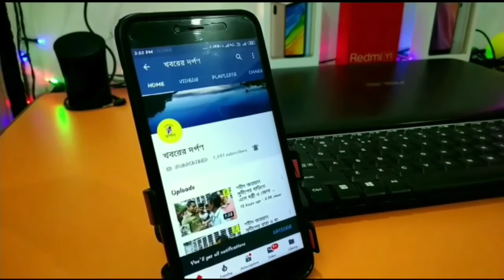জাতীয় চিকিৎসক দিবস উদযাপন করল তেহট্ট রেডক্রস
আজ ভারতের একজন স্বাধীনতা সংগ্রামী, বিশিষ্ট চিকিৎসক ও পশ্চিমবঙ্গের প্রাক্তন মুখ্যমন্ত্রী (১৯৪৮ সালে) ডাক্তার বিধানচন্দ্র রায়ের ১৩৮তম জন্মদিবস (একইসঙ্গে ৫৮ তম মৃতুদিবস) উপলক্ষে জাতীয় চিকিৎসক দিবস পালন করা হলো
তারিখ : ০১লা জুলাই ২০২০ (বুধবার)।পরিচালনায় ও ব্যবস্থাপনায় :-  ভারতীয় রেডক্রস সোসাইটি, তেহট্ট মহকুমা শাখা, তেহট্ট, নদীয়া, পশ্চিমবঙ্গ।
স্থান : তেহট্ট-১ নং পঞ্চায়েত সমিতির কমিউনিটি হল (দীনবন্ধু মঞ্চ), তেহট্ট, নদীয়া, পশ্চিমবঙ্গ।
উপস্থিত ছিলেন (চিকিত্সকবৃন্দ) : ডা: সৈকত বসু (সুপারিনটেনডেন্ট, তেহট্ট মহকুমা হাসপাতাল, নদীয়া), ডা: আর.সি.মুর্মু (বি.এম.ও.এইচ, তেহট্ট -১ নং ব্লক, নদীয়া), ডা: শ্যামল বিশ্বাস (বি.এম.ও.এইচ, তেহট্ট -২ নং ব্লক, নদীয়া), ডা: মনীষা বিশ্বাস (এম.ও.আই.সি, তেহট্ট মহকুমা ব্লাড ব্যাংক, নদীয়া)।
উপস্থিত ছিলেন (অতিথিবৃন্দ) : শ্রী অনীশ দাসগুপ্ত (মহকুমা শাসক, তেহট্ট, নদীয়া, প:ব:), শ্রী শ্যামল মণ্ডল (এস.ডি.পি.ও, তেহট্ট মহকুমা শাখা, নদীয়া), শ্রী আচুত্যনন্দ পাঠক (বি.ডি.ও, তেহট্ট-১ নং ব্লক, নদীয়া), ছন্দা বিবি খান (সভাপতি তেহট্ট-১ নং পঞ্চায়েত সমিতি, নদীয়া), শ্রী রণদা প্রসাদ বসু (সভাপতি তেহট্ট-২ নং পঞ্চায়েত সমিতি, নদীয়া), শ্রী তাপস পাল (আই.সি, তেহট্ট থানা, নদীয়া),  শ্রীমতি মুক্তি হালদার (প্রধান, তেহট্ট গ্রাম পঞ্চায়েত, নদীয়া), শ্রী শ্রীবাস সাহা (চেয়ারম্যান, তেহট্ট অবসরপ্রাপ্ত সৈনিক বিভাগ কল্যাণ সংগঠন)।